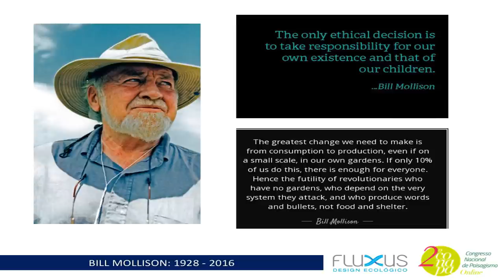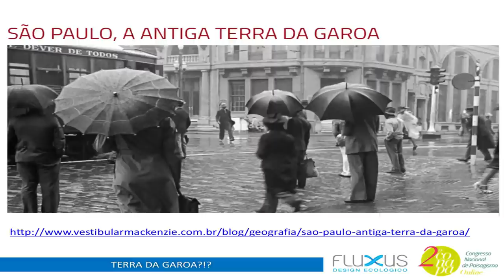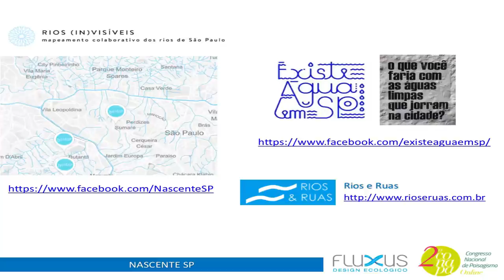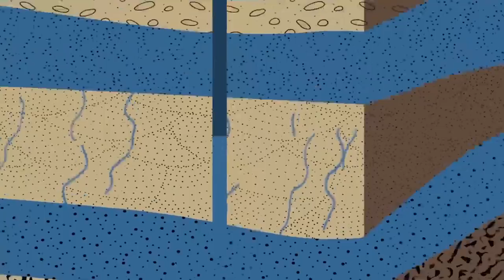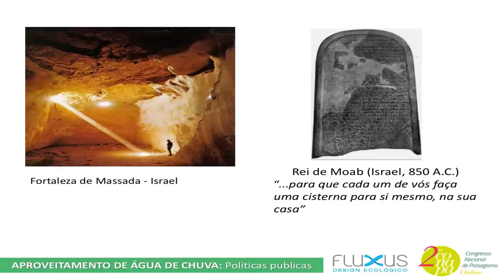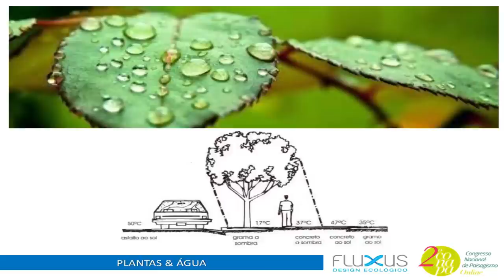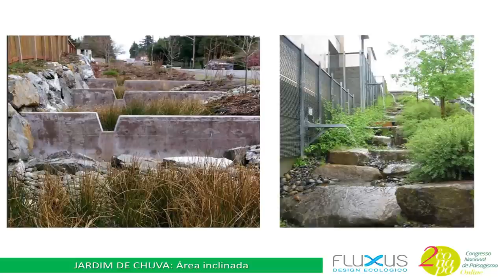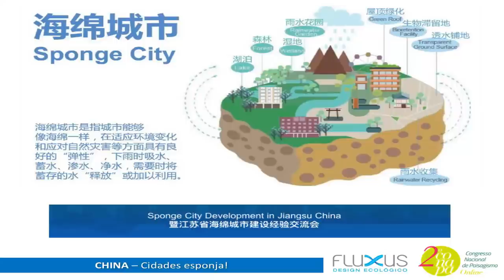Reidratando a paisagem urbana com agua de chuva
Conscientemente ou nao, a forma de uso e ocupacao de solo nas areas de intervencao humana, associada a maneira como lidamos com a Agua na paisagem urbana cria condicoes climaticas extremas. Os sistemas naturais, por outro lado, apresentam uma forte capacidade de resiliencia e regeneracao. Este video procura explorar essa dicotomia, apresentando uma nova logica para a gestao da agua de chuva, com foco especial nas areas urbanas, que promova a mesma resiliencia e capacidade de regeneracao dos sistemas naturais com ambientes capazes de reter, purificar, e retornar a umidade a paisagem urbana.

Filmagem: Paulo Plá
Edição e direção: Paulo Plá e Caio Ferraz

Gravado na UMAPAZ (Universidade Livre do Meio Ambiente e Cultura de Paz - Parque do Ibirapuera, SP), em Jul/2017.